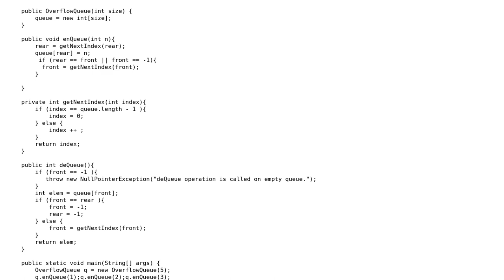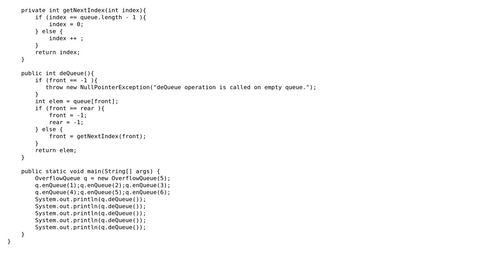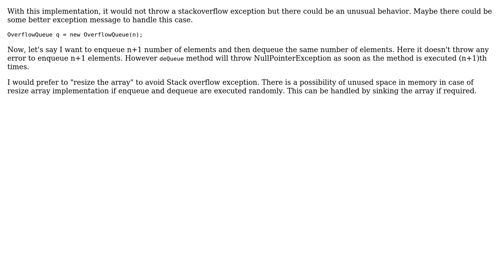Code Review: Implement data structure overflow queue (2 Solutions!!)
Code Review: Implement data structure overflow queue

With thanks & praise to God, and with thanks to the many people who have made this project possible! | Content (except music & images) licensed under CC BY-SA | Music | Images & others | With thanks to user Simon Forsberg user MohdAdnan user Kinjal and the Stack Exchange Network Trademarks are property of their respective owners. You are responsible for your own actions.